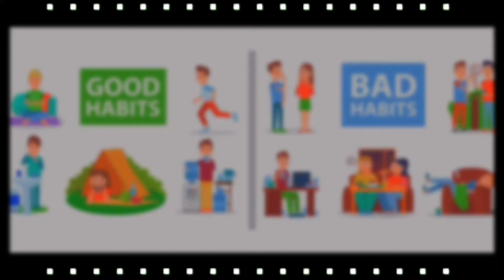How To Leave Our Bad Habits! - څنګه خپل بد عادتونه هیر کړو